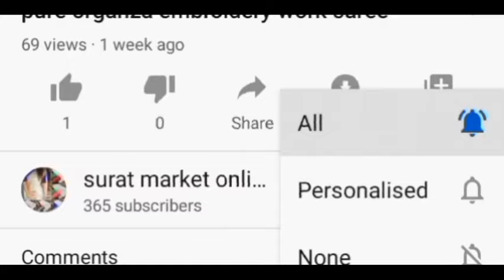New arrival soft organza silk sarees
FRESH ARRIVAL❣️❣️

NEW CONCEPT IN ORGANZA 😊😊

PURE ORGANZA SILK SAREE  WiTH CUTWORK BORDER WITH FULLY HANDWORK SEQUENCE WORK IN  SAREES

BLOUSE - weaving silk as shown